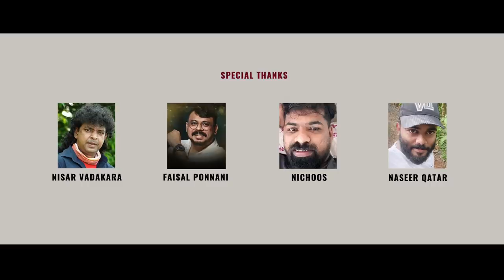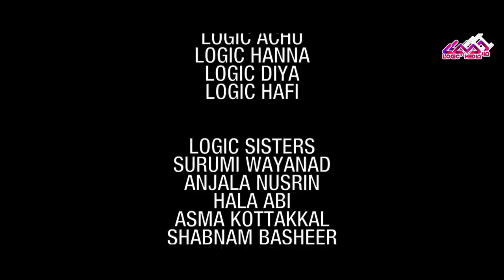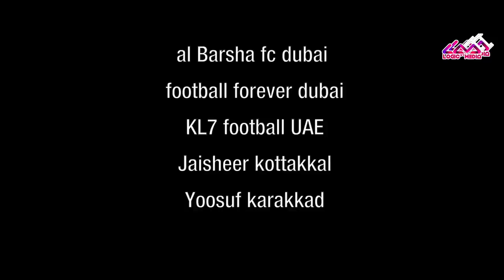MURIVETTAVAN|FULL HD|HARIS THIKKODI|AMAN PURANG|SIDDIQ CHAKKUMKADAV|NOUFAL TKD|MS MEDIA| LOGIC MEDIA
ലോജിക്  മീഡിയയിൽ വരുന്ന വർക്കുകൾ  സപ്പോർട്ട് ചെയ്യുന്ന  എല്ലാ പ്രൊമോട്ടേഴ്‌സിനും  സബ്സ്ക്രൈബേഴ്സിനും  ഒരുപാട് നന്ദി🥰

MURIVETTAVAN മുറിവേറ്റവൻ FULL_HD_SONG Noufal_Tkd |HARIS THIKKODI|AMAN PURANG|SIDDIQ CHAKKUMKADAV|NOUFAL TKD|MS MEDIA|LOGIC MEDIA

MS Media Presents
മുറിവേറ്റവൻ

Direction :Sidheeq Chakkumkadav

Camara&Editing :Shafeeq KC Manjery

Lyrics&Music :Aman(Purang)

Singer :Haris Thikkodi

Assi Director:Saam Shafeeq

Orchestra :Sai Balan

Mixing &Recording :Lijith Adarsh

Concept :Farah Shaijal

Cast : Noufal Tkd, Anaswara,

Production Manager :Saifullah
 Wayanad

PRO:Gafoor Kamblakkad

Marketing :Logic Media

Online Promotion :YEM YES Media